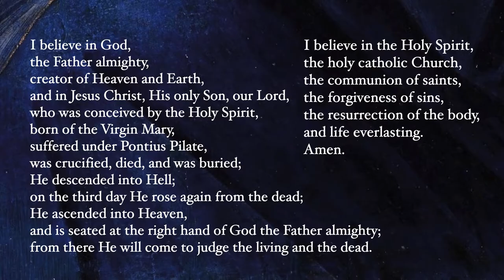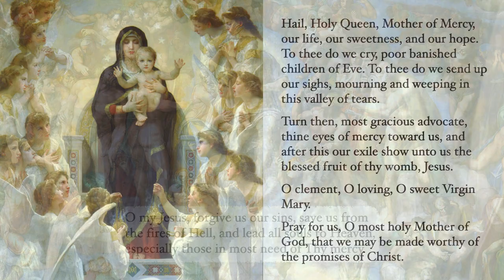Joyful Mysteries - Rosary with Sacred Art, Vol. I - No Music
Meditate on the joyful mysteries of the rosary with sacred art.

This video has no background music.

Note on ads: YouTube's Terms of Service allow for showing ads even for videos that are not monetized and do not use copyrighted material, so you may see ads before our videos.

This video is released under CC0 1.0 universal (public domain dedication)

Images:

Images are in the public domain in the United States and were sourced from Wikimedia Commons, the Metropolitan Museum of Art, and the Princeton University Art Museum.

Works shown (Artist (Location if known)):

Botticelli (Poldi Pezzoli)
Murillo (Nationalmuseum, Stockholm)
Murillo (MFA, Houston)
Bouguereau (Forest Lawn Mus.)
Sassoferrato (Saint Louis Art Mus.)
Raphael (Apostolic Palace, Vatican City)

Annunciation:
de Champaigne (Wallace Coll.)
da Vinci (Uffizi)
Giordano (Met)
de Champaigne (Met)
Fra Angelico (Prado)
Mengs (KHM, Vienna)
de Zurbarán (PMA, Phila.)
Murillo (Prado)
Botticelli (Uffizi)
Reni (Louvre)
Bloch (Frederiksborg Castle)
Saraceni (Met)
Michelangelo (Sistine Chapel)

Visitation:
Bloch (Frederiksborg Castle)
de Champaigne (Princeton Univ. Art Mus.)
Rizi (Prado)
Ezquerra (Carmen Thyssen Mus.)
Albertinelli (Uffizi)
Ghirlandaio (Louvre)
Guercino (MBA Rouen)
Raphael (Prado)
Rembrandt (Detroit Institute of Arts)
Pontormo (Rectory of Saints Michael and Francis)
Masip (Prado)
Titian (Prado)
Michelangelo (Sistine Chapel)

Nativity:
Cole (Chrysler Mus. of Art)
C. Le Brun (Louvre)
Botticelli (National Gallery, London)
Stom (Nationalmuseum, Stockholm)
Murillo (Prado)
Ghirlandaio (Santa Trinita)
van Honthorst (Wallraf-Richartz Mus.)
Ricci (Royal Collection)
Veronese (National Gallery, London)
Reni (National Gallery, London)
Fra Angelico, Lippi (National Gallery of Art, D.C.)
Guercino
Michelangelo (Sistine Chapel)

Presentation:
Carpaccio (Gallerie dell'Accademia, Venice)
C. Le Brun (Detroit Institute of Arts)
Rembrandt (Mauritshuis)
de Vos (St. Paul's Church, Antwerp)
de Champaigne (Royal Mus. of Fine Arts of Belgium)
Guercino
de Vermont
Schut (Royal Mus. of Fine Arts Antwerp)
Fra Bartolomeo (KHM, Vienna)
Vouet (Louvre)
Rizi (Mus. of Fine Arts of A Coruña)
Wolffort (Groeningemuseum)
Michelangelo (Sistine Chapel)

Finding:
Dietrich (National Mus., Kraków)
Conegliano (National Mus., Warsaw)
Hunt (Birmingham Mus. & Art Gallery)
Borgianni (Rijksmuseum)
Bloch
Stom
Polenov (Tretyakov)
Circle of de Ribera (KHM, Vienna)
Stella (Mus. of Fine Arts of Lyon)
Veronese (Prado)
Hofmann (Hamburger Kunsthalle)
Rubens (Ducal Palace, Mantua)
Michelangelo (Sistine Chapel)

Closing:
Bouguereau (Petit Palais, Paris)
Murillo (Met)
Murillo (Nationalmuseum, Stockholm)